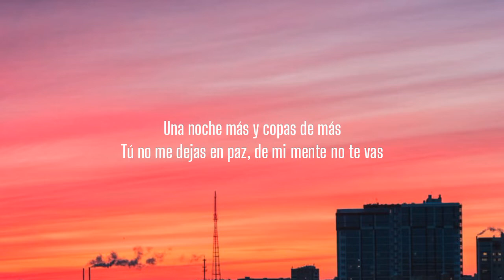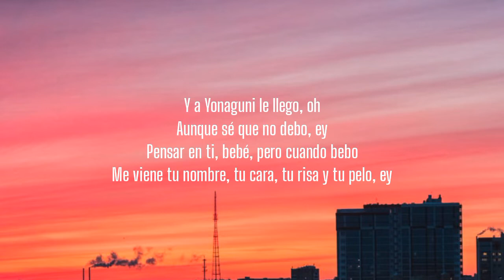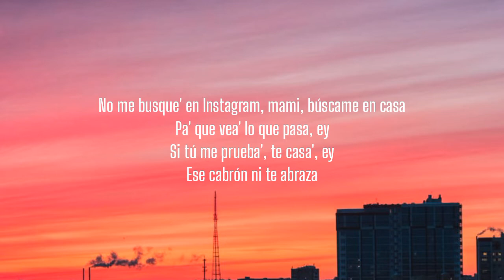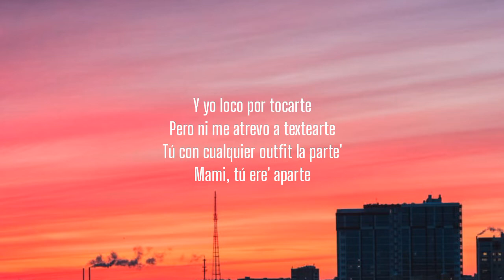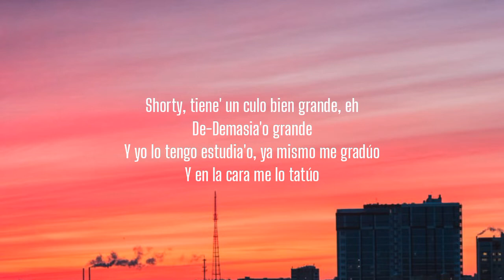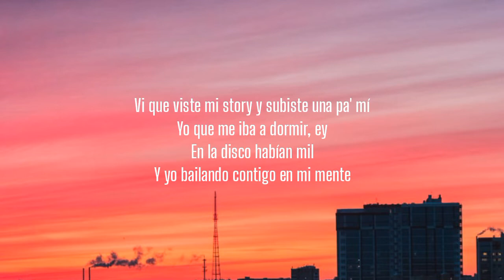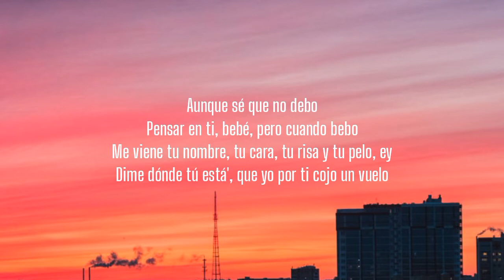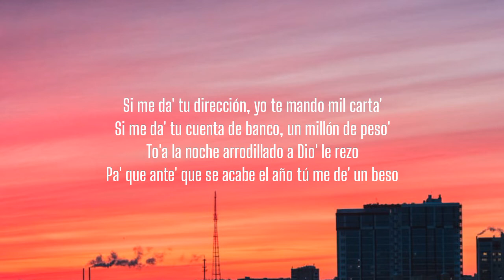Bad Bunny - Yonaguni (Letra/Lyrics)